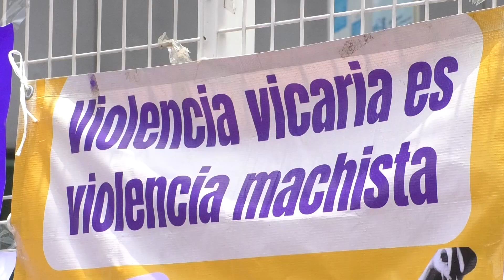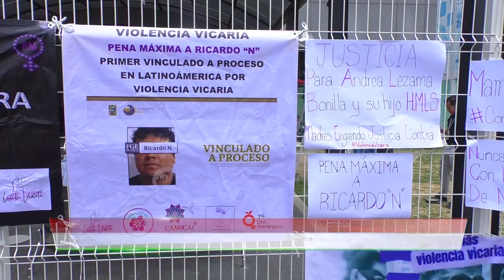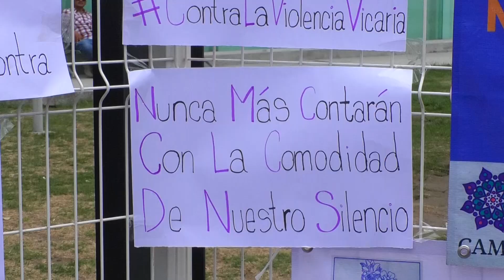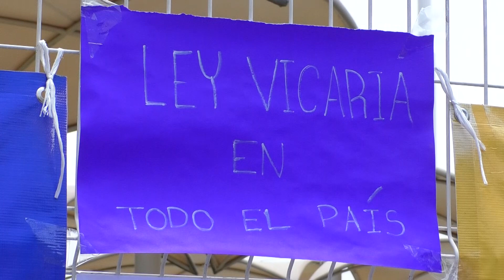🔴 Busca Andrea, víctima de violencia vicaria, la pena máxima para su expareja, detenido en Puebla.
🔴 “Verlo bailar, llorar durante el festival… él jamás había vivido un 10 de Mayo”. Andrea espera la pena máxima para su expareja, el primer hombre vinculado a proceso por el delito de violencia vicaria. Luego de seis años de lucha, ella recuperó a su hijo, quien fue sustraído por su padre, quien ignoró todos los llamados de la autoridad.